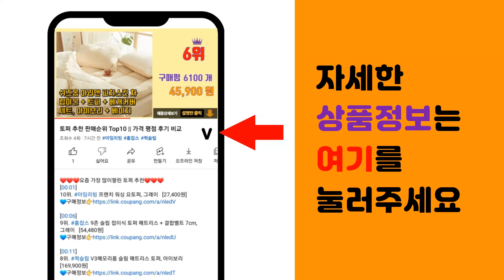세사 추천 판매순위 Top10 || 가격 평점 후기 비교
❤️❤️❤️요즘 가장 많이팔린 세사 추천❤️❤️❤️

[00:01]
10위. 사세 버팔로스틱 (냉동), 1kg, 3개 [35,950원]

[00:06]
9위. 슬라운드 알러메디 알러지케어 베이직 차렵이불 세트 [163,000원]

[00:11]
8위. 세사온라인 보니타 알러지케어 차렵패드 세트 [169,000원]

[00:16]
7위. 사세 바베큐 윙 스틱 (냉동), 1kg, 1개 [13,770원]

[00:21]
6위. 세사온라인 컴포즈 누빔 패드, 그레이 [60,000원]

[00:26]
5위. 사세 버팔로스틱 (냉동), 1kg, 2개 [24,550원]

[00:31]
4위. 세사온라인 모아나 차렵이불 [66,000원]

[00:36]
3위. 사세 버팔로윙 골드 (냉동), 420g, 2개 [17,000원]

[00:41]
2위. 사세 버팔로스틱 (냉동), 1kg, 1개 [13,150원]

[00:46]
1위. 사세 버팔로윙 (냉동), 1kg, 1개 [16,190원]